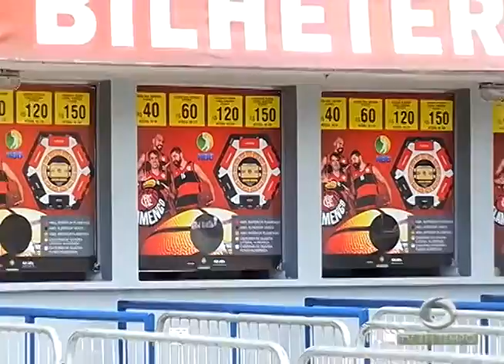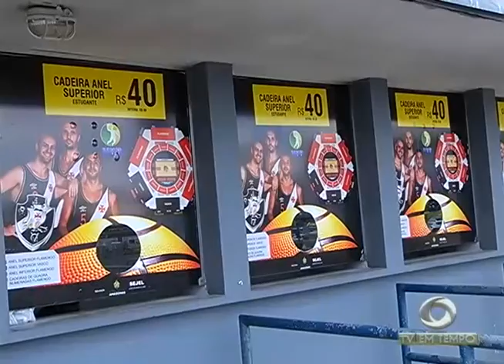BOLETIM EM TEMPO - MANHÃ (21.02.2017)